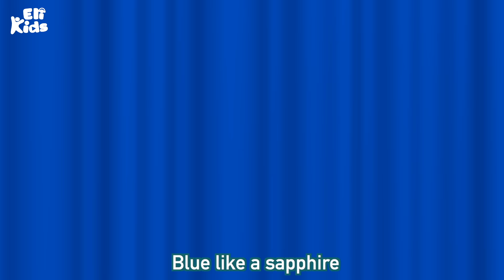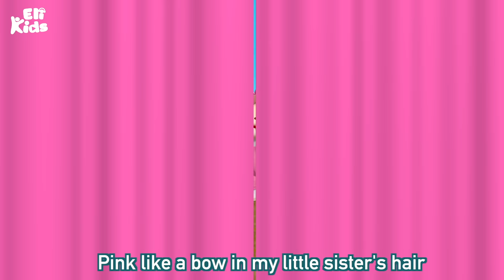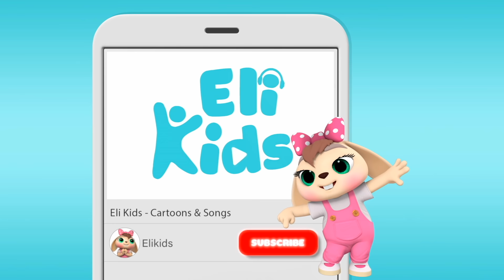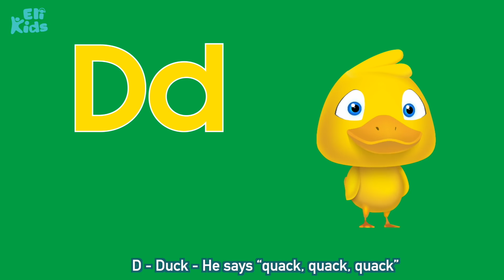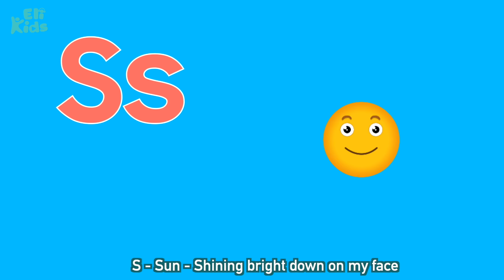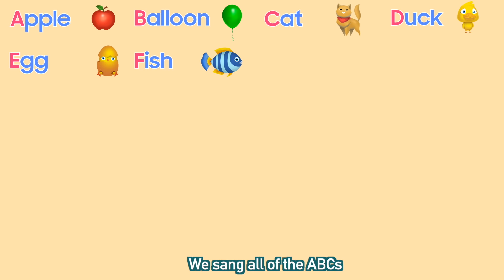Walking Walking +More | Eli Kids Songs & Nursery Rhymes Compilations